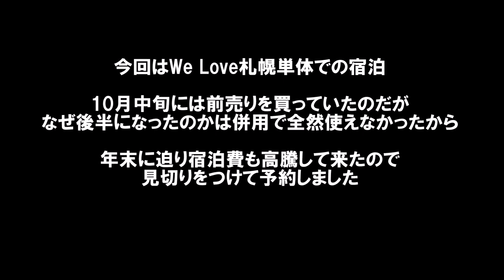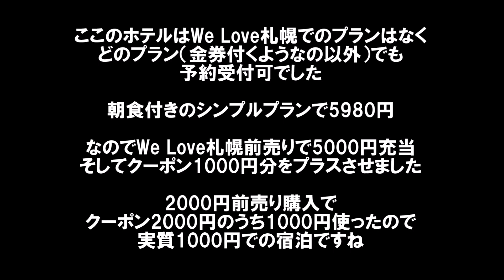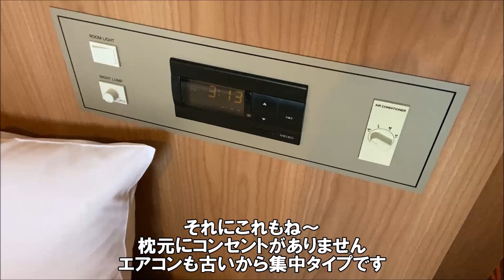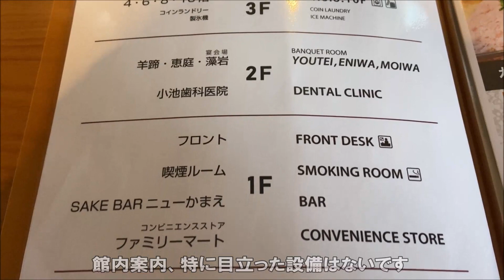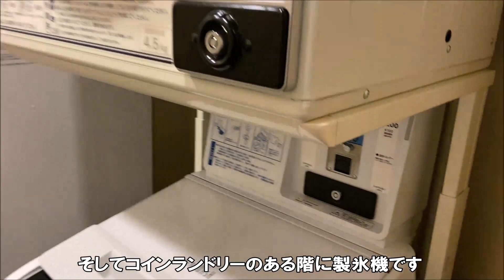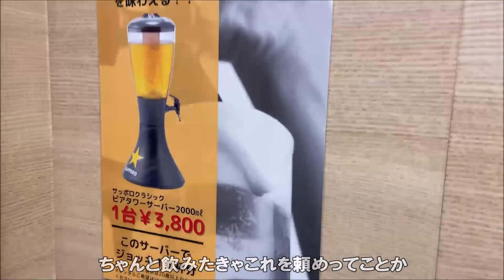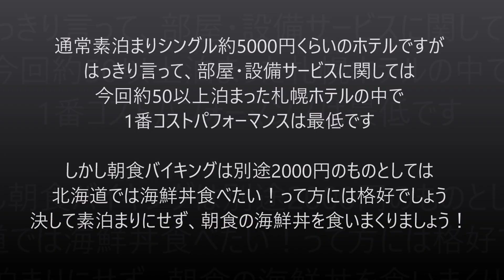【北海道札幌ホテル暮らし宿泊記その45】海鮮丼のネタが10種もあるのは札幌ホテルナンバー1の朝食バイキング We Love札幌で実質1000円宿泊 ホテルアベスト札幌 Sapporo, Hotel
ホテルの部屋・設備に関しては、この宿泊費では今回の滞在で最低評価ですが、朝食がすごかった。

ホテルアベスト札幌
住所：北海道札幌市中央区南2条西6丁目1-1